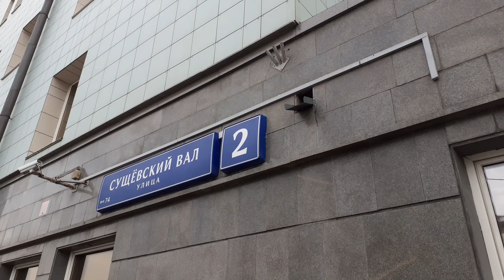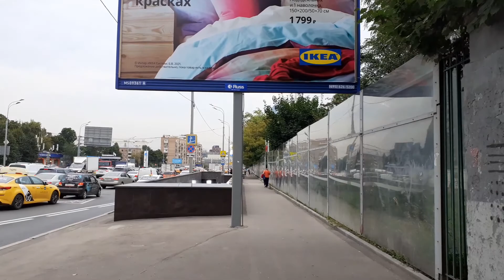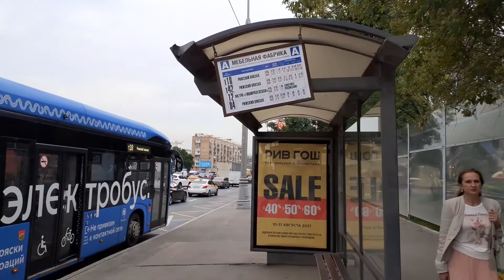Москва 4017 улица Сущёвский Вал лето день